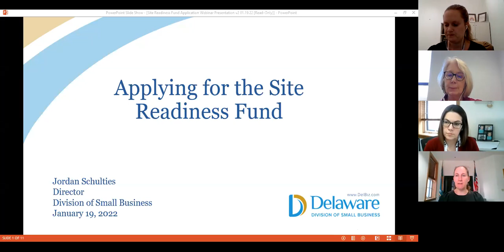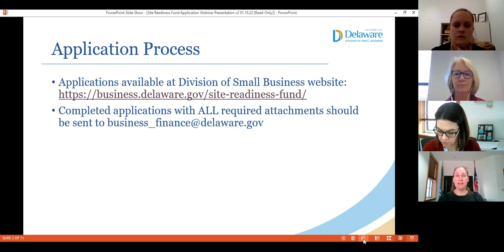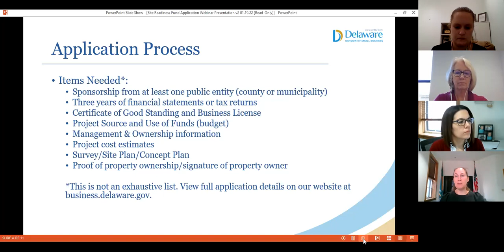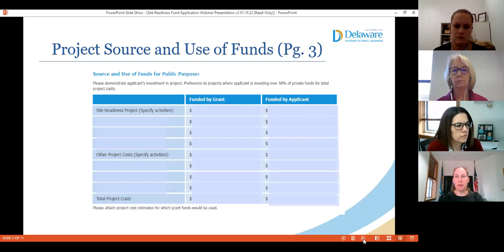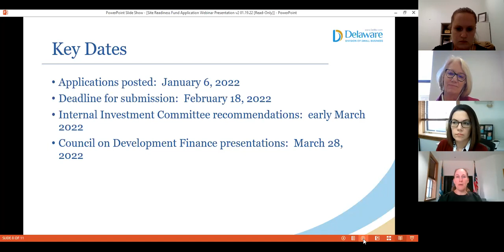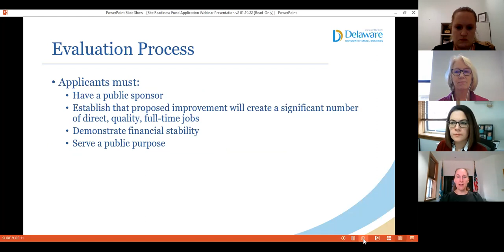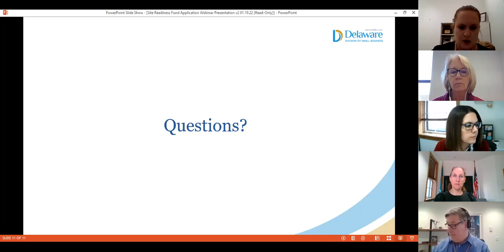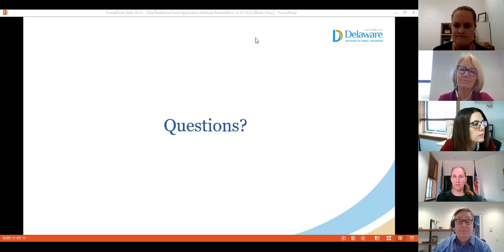Site Readiness Application Webinar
The Division of Small Business and Delaware Prosperity Partnership held a webinar on January 19, 2022 to provide information to developers, local governments, and other organizations interested in applying for the Site Readiness Fund.